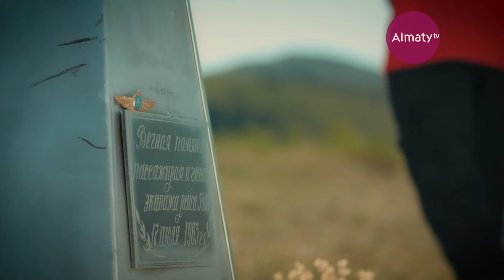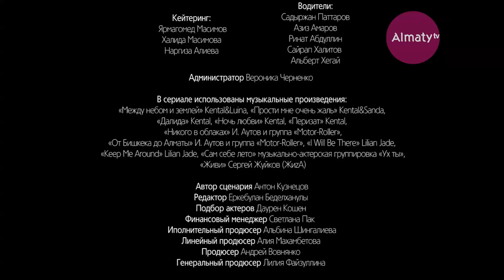Между небом и землей 15-я серия (Казахстан)